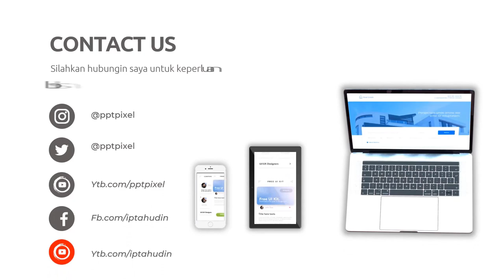Video Iklan Laundry Fashion Dress, Party Dress Branded, Sexy Lingerie, Chongsam Babydoll, Sleepwear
Jasa Edit Video Iklan Laundry Fashion Dress, Party Dress Branded, Sexy Lingerie, Chongsam Babydoll, Sleepwear Atau

Daftar Isi
00:00 - Intro Pptpixel
00:18 - Contoh Iklan Profesional